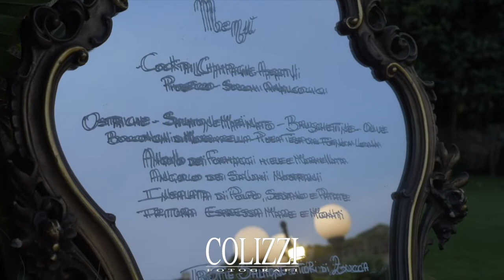Video Matrimonio Roma - Villa Cinardi - COLIZZI FOTOGRAFI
Video di ricevimento a Villa Cinardi Roma ricevimenti.